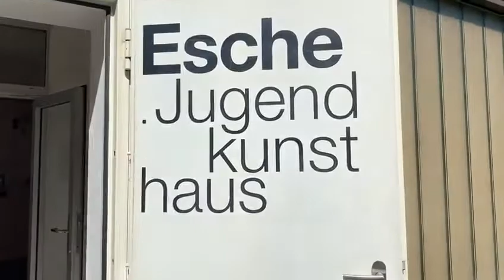Ein Wort von Andreas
Die Kursleiter*Innen der Esche halten euch seit Wochen auf dem Laufenden. Unser Esche-Leiter Andreas will jetzt auch mal was sagen...

Wir vermissen euch, hoffentlich vermisst ihr uns auch! Sobald wir wieder loslegen können, wollen wir euch Bescheid sagen!